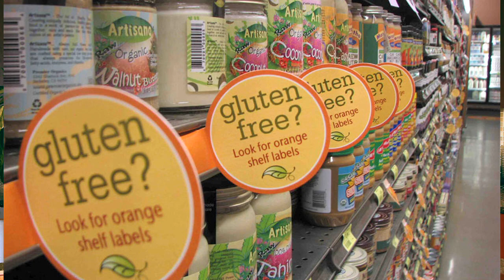Preview: Going Gluten-Free the Healthy Way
Health coach and chef Jennifer Helene Popken Leeds gives a preview of her upcoming healthy cooking workshop: Going Gluten-Free the Healthy Way, to be held at the Institute for Integrative Health on November 12, 2014. At the workshop you'll enjoy samples of Jennifer's creations, and take home the recipes. or tiih.org.